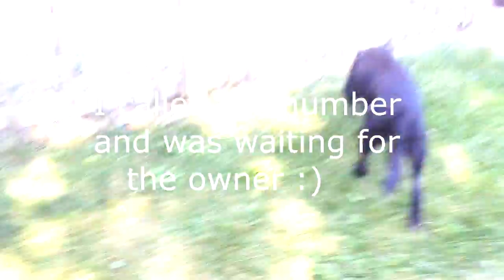I JUST SAVED A DOG NAMED BANJO! | VLOG | 8-13-15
Hope you enjoy this VLOG, sorry for the shakiness! :)